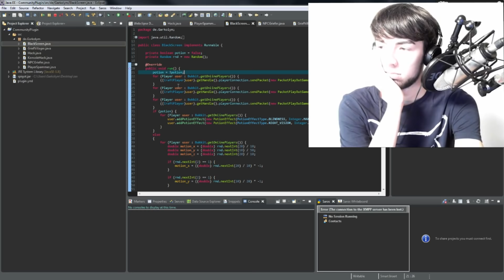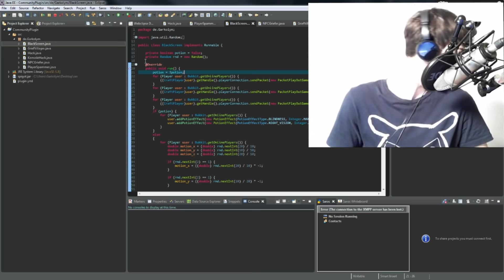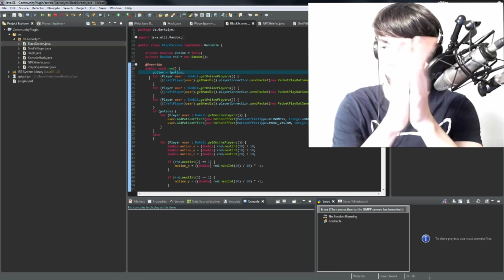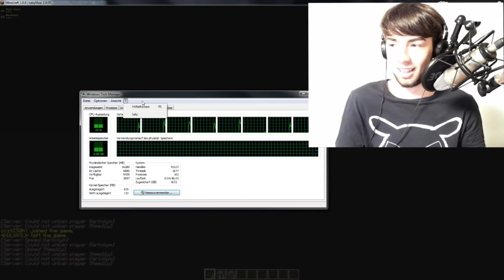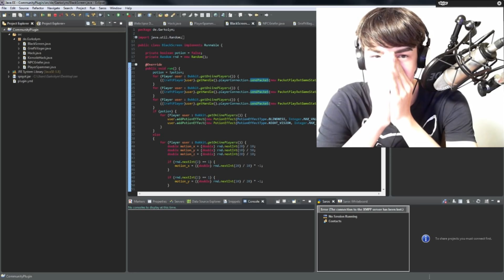ich infiziere mit virus den server... facecam reaction!!